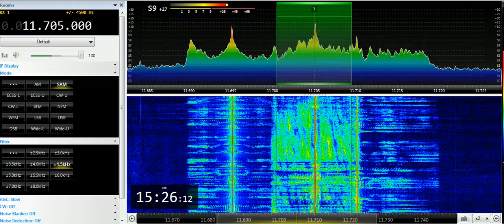29 03 2019 Radio Tamazuj in Juba Arabic to EaAf 1524 on 11705 Talata Volonondry